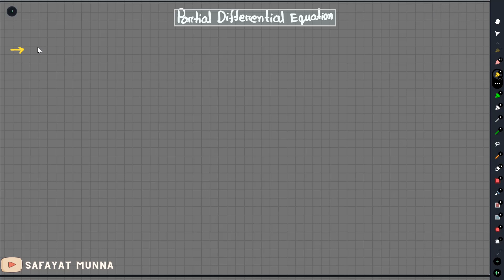1. Concepts and Overview of PDE - PDE Solution || Safayat Munna,BUET'19